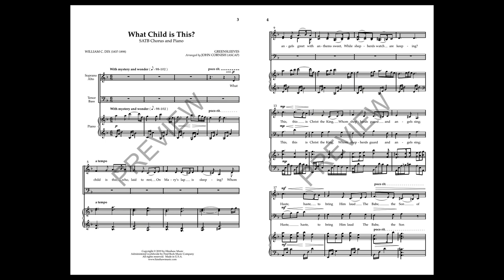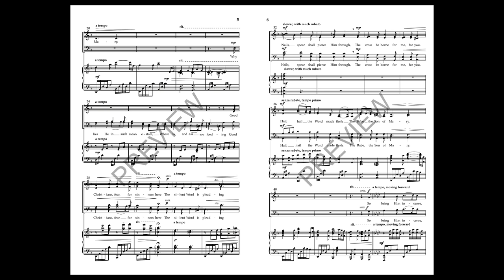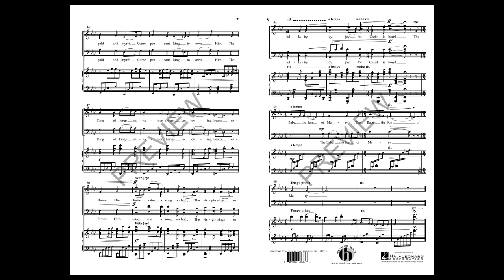What Child Is This? (SATB Choir) - Arranged by John Cornish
Of course, there are many fine settings of “Greensleeves.” That said, here arranger and composer John Cornish provides a fresh look at the traditional tune – varied textures, imitation, with a creative piano accompaniment. The piece is very accessible.